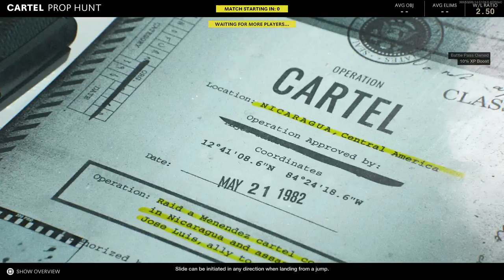zero0_karma Call of Duty Cold wars prop hunt for 20 minutes Call of Duty® Black Ops Cold War